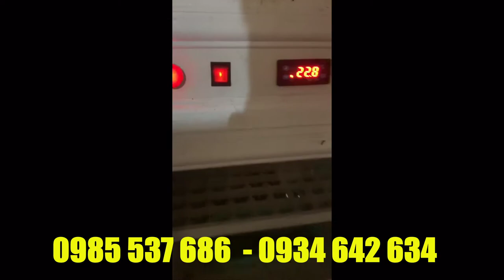may ap trung 100 qua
Máy ấp trứng BC
 xin giới thiệu tới bà con chăn nuôi cách ấp trứng cho tỷ lệ nở đạt 100%
Máp ấp trứng BC của chúng tôi ấp hoàn toàn tự động với cơ chế cho trứng vào máy và quên cho đến khi chỉ việc nuôi gà con
Máy được thiết kế dễ sử dụng, vỏ 3 lớp cách nhiệt nếu mất điện 2 ngày cũng không ảnh hưởng đến quá trình ấp trứng.
Bộ đều khiển nhiệt công nghệ Hàn Quốc cho độ chính xác của nhiệt độ lên xuống đến 0,1 độ. có thể ấp được tất cả các loại trứng từ loại đơn giản như trứng gà, vịt, ngan, ngỗng... đến các loại khó ấp như các loài chim quý hiếm như chim trĩ đỏ, các loại chim cảnh ... và các loại trứng khác.
Giao hàng đúng hẹn tận nơi,
Bảo hành 1 năm đối với tất cả các linh kiện của máy